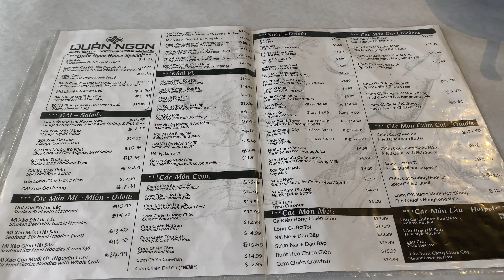Having Bò Né & Bánh Canh @ Quán Ngon ( Ngon Restaurant) in Garden Grove, Ca.